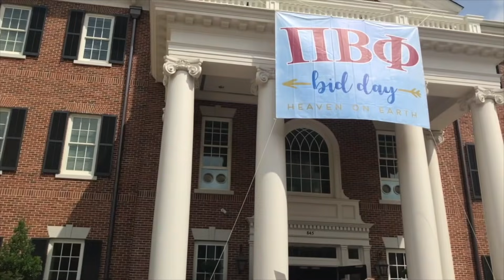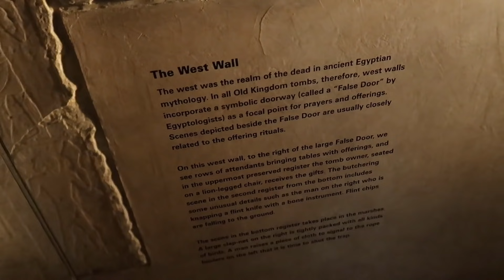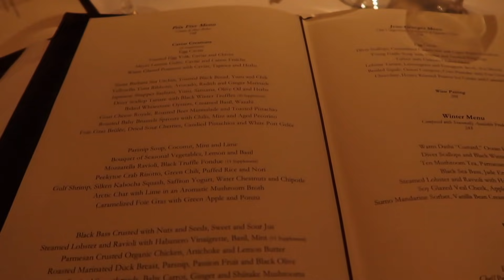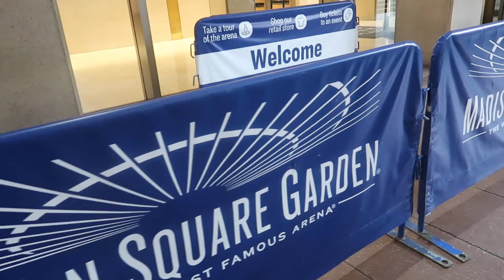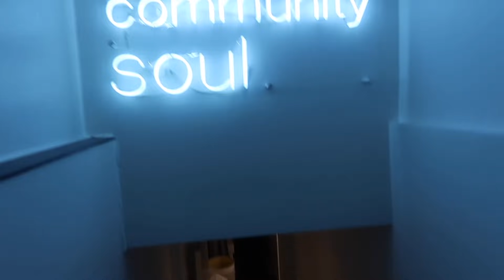travel day in my life: new york city! | part 2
hey lovelies! welcome to the second part of my nyc vlog! do not get me wrong in any way, shape, or form, i am so grateful to have gone to such an incredible restaurant two days in a row. i can't wait to y'all to see the final day!!

xoxo,
gracie

SOCIALS (let's be bffs!) :
instagam : @gracieoconnnor